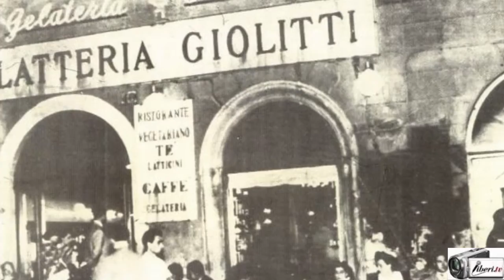Valerio Maiali, chef: menù di qualità tra tradizione e novità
Camilla Nata intervista Valerio Maiali, chef di Giolitti EUR.